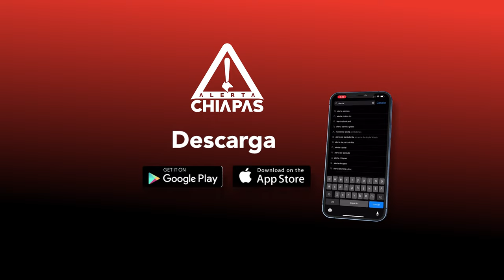¿Buscas nacimientos navideños?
Desde los primeros días del mes de diciembre, en los locales de los diversos mercados comienzan a verse figuras representativas de las festividades navideñas. Hay para todos los gustos y presupuestos.